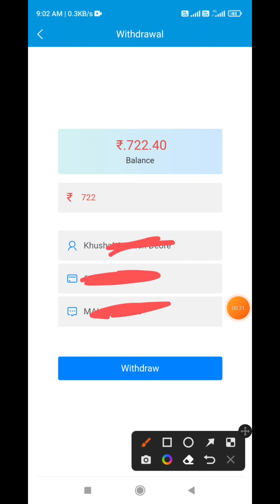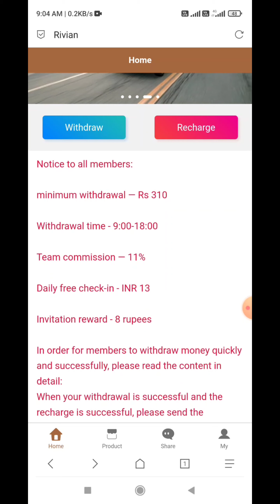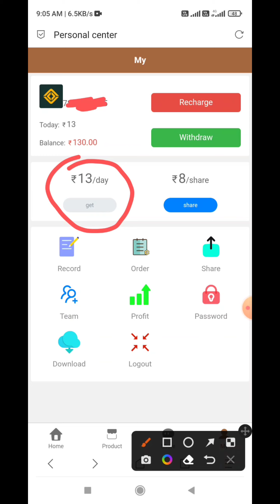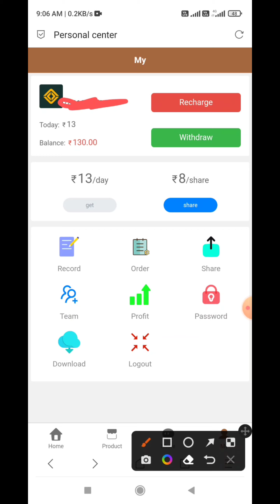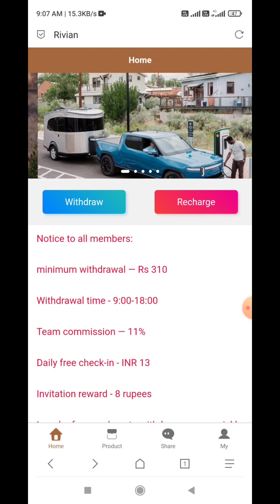New Earning App Lunch 🔥| Rivian App | Rivian App Se Paise Kaise Kamaye | Free Loot 🎁